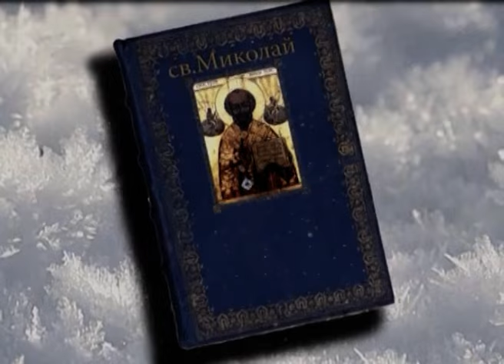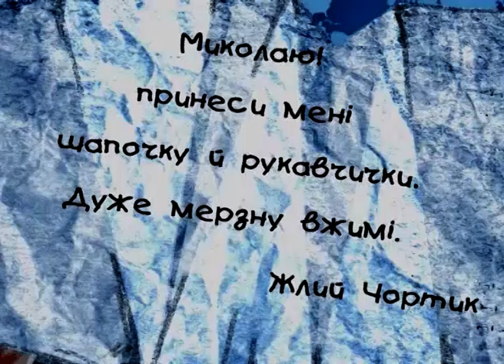Святий Миколай. Різдвяна Казка. Зіркова озвучка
Зима стає барвистою з подарунками від Миколая. Мультфільм запрошує Вас в офіс Миколая, звідки разом зі Святим відправимося дарувати радість по всьому світі! А казкові голоси в мультфільмі належать Павлу Табакову (чортик), Оксані Мусі (ангел) та Ярославу Нудику (Святий Миколай).

Українські мультфільми , мультфільми українською, казки на українській